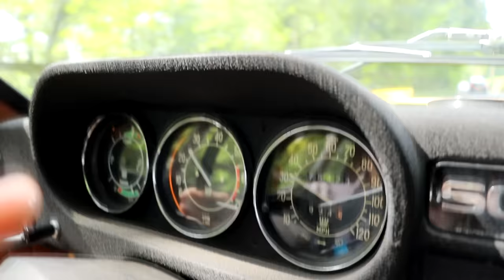Falling In Love With The Bentley Turbo R On An EPIC Classic Car Roadtrip!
Our project Bentley Turbo R is pretty much finished now, so it's time to celebrate with an epic roadtrip through the UK!
Proudly supported by Lancaster Insurance - get a quote on YOUR classic car insurance

Classics World is a family of brands that includes ten classic publications plus many souvenir bookazines. Check out great offers on these and more
More classic car news and reviews online. Stay up to date with our weekly newsletter – register today